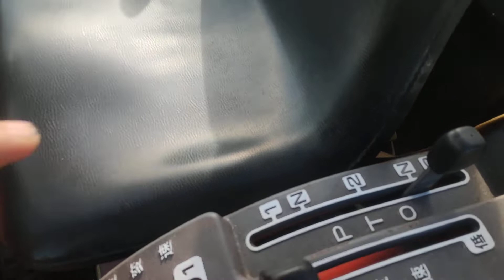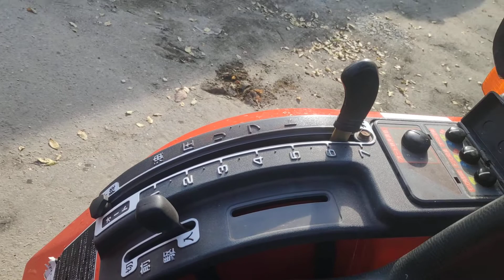Трактор KUBOTA А-19 с кабиной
Видео трактора KUBOTA А-19 с полукабиной, в комплекте с почвенной фрезой 150 см
В наличии в Благовещенске, ул. Мухина 145/1